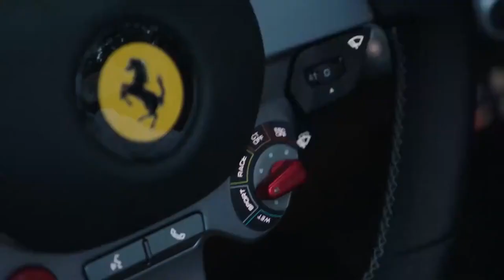# short Ferrari 812 GTS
La Ferrari 812 gts est l’une des voitures les plus luxueuses et les plus puissantes du marché. Cette vidéo vous emmène à l’intérieur de cette incroyable automobile et démontre à quel point elle est vraiment incroyable.